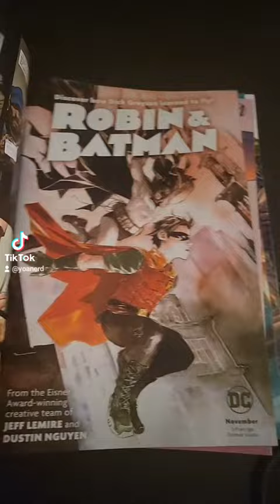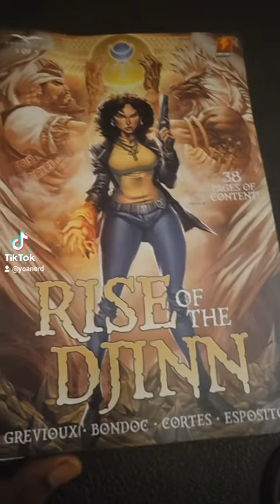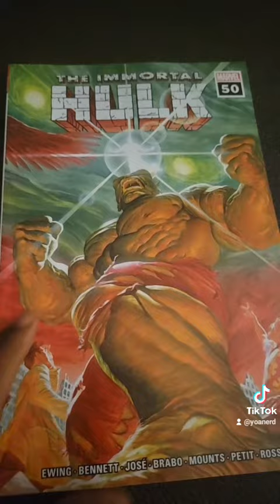New Comic Book Day October 13th 2021